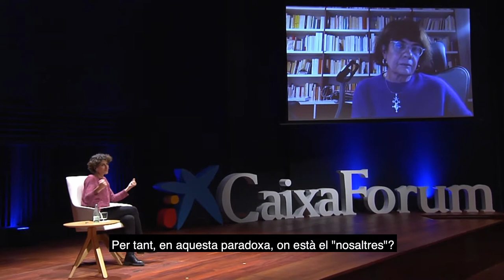Qui som nosaltres a partir de la pandèmia? | Catherine Malabou i Marina Garcés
Fora d'Eix amb Catherine Malabou i Marina Garcés

Qui som nosaltres a partir de la pandèmia? Com altera el virus la idea que tenim del nosaltres? Què fem amb la impotència davant la catàstrofe ecològica imminent? En quin sentit prenen força els conceptes de simbiosi, de l'entrellaçat i interdependent, i què fem quan se'ns nega el contacte? I, sobretot, podem pensar una comunitat que defugi la crisi civilitzatòria imminent?

En aquesta trobada, les filòsofes Catherine Malabou i Marina Garcés traçaran un recorregut pels reptes que ha plantejat la pandèmia de la Covid-19 en la idea de comunitat i valoraran les opcions que encara tenim, per pensar-nos en comú malgrat la crisi global.

Cathrine Malabou és professora de Filosofia del Centre for Research in Modern European Philosophy, a la Universitat de Kingston (Regne Unit) i als departaments de Literatura Comparada i Estudis i Llengües Europees a la UC Irvine. Entre les seves últimes obres trobem "Before Tomorrow: Epigenesis and Rationality", "Morphing Intelligence. From IQ to IA" i "Le Plaisir effacé. Clitoris et pensée".

Marina Garcés és filòsofa i professora agregada dels Estudis d'Arts i Humanitats de la Universitat Oberta de Catalunya. És part de la direcció acadèmica del Programa d'Estudis Independents (PEI) del MACBA. Impulsora del projecte col·lectiu de pensament crític Espai en Blanc, és autora, entre d'altres, dels llibres "Un mundo común", "Filosofia inacabada", "Fora de classe", "Ciutat Princesa", "Nova il·lustració radical" o, més recentment, "Escola d'aprenents".